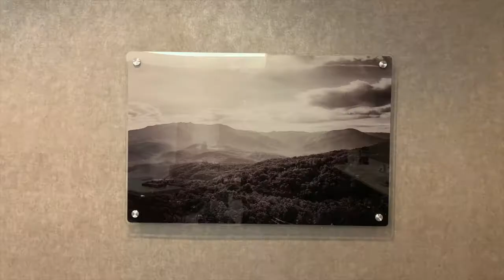Y 12 Federal Credit Union Heritage Signs